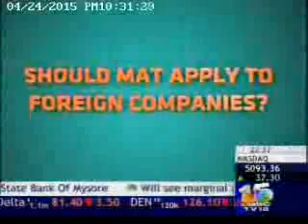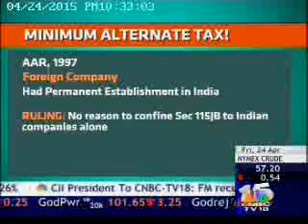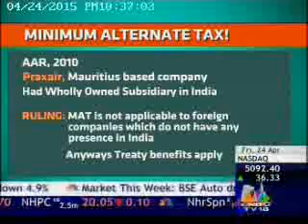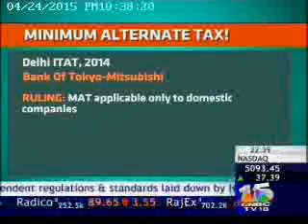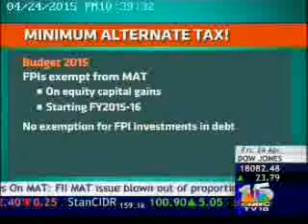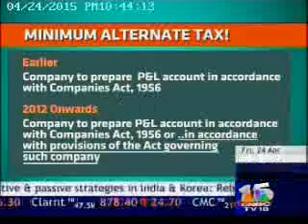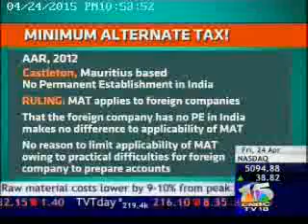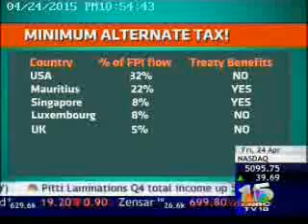Bobby Parikh Discusses FPI and MAT problem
Bobby Parikh of BMR Advisors along with Porus Kaka and Siddharth Shah join CNBC TV18’s Menaka Doshi on The Firm to discuss the applicability of MAT (Minimum Alternate Tax) on FPIs (foreign portfolio investors) and the magnitude of this FPI and MAT problem.